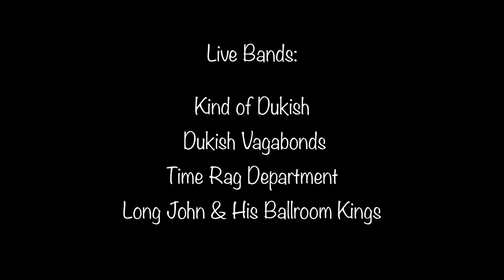Berlin Swing Festival 2018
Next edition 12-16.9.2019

All info are going to be updatet at the moment.